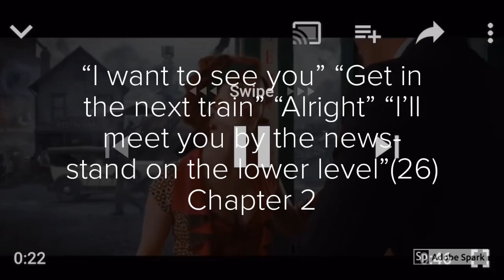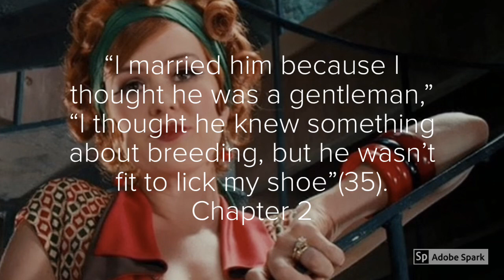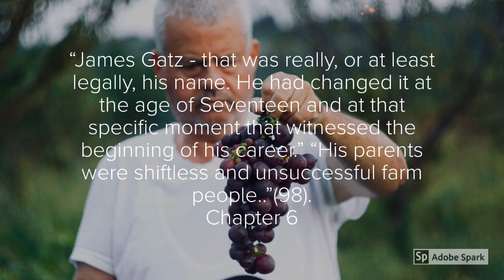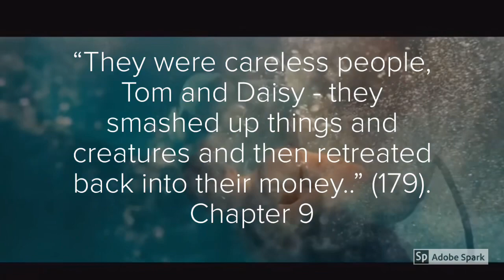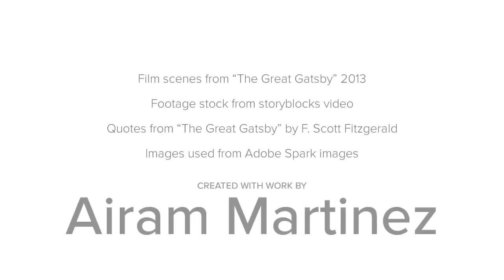The Great Gratsby | Video Essay